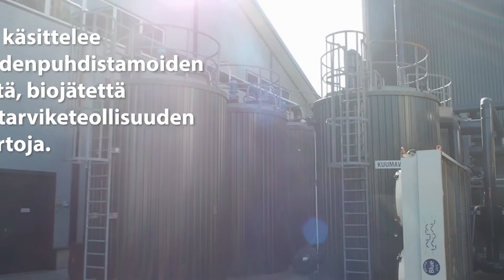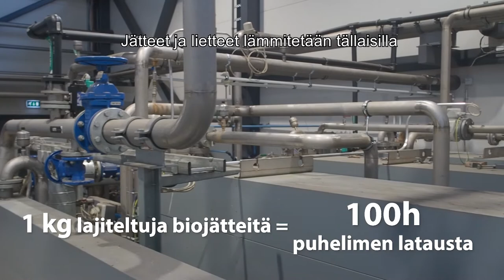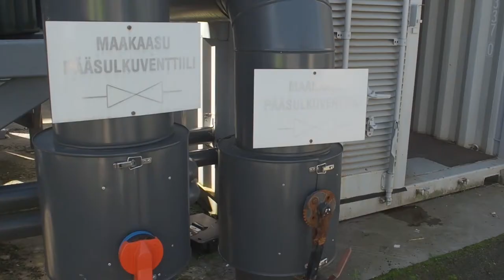Vierailulla biokaasulaitoksella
Mitä biojätteillesi tapahtuu? Mitä biojätteeseen kuuluu ja ei kuulu laittaa ja miksi?

 Kuljetamme erilleen lajitellun ja kerätyn biojätteen Gasumin Kuopion biokaasulaitokselle, jossa jätteistä erotetaan kaasu ja arvokkaat ravinteet. Kaasu toimitetaan Kuopion Energialle, joka tuottaa kaasusta energiaa sähkö- ja kaukolämpöverkkoon. Ravinteista prosessi jalostaa laadukasta lannoitevalmistetta. Outokummun alueella erilleen kerätty biojäte käsitellään paikallisesti, kompostoimalla Jyrin käsittelyasemalla.

SIISTIÄ!

Kuvaus & leikkaus: Patrik Luukkonen